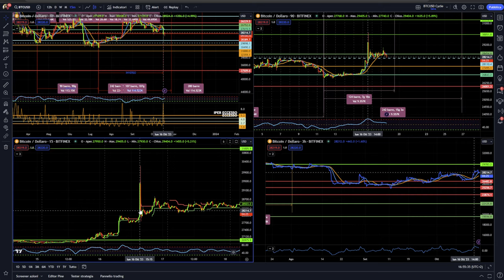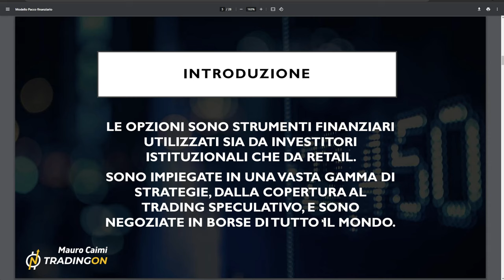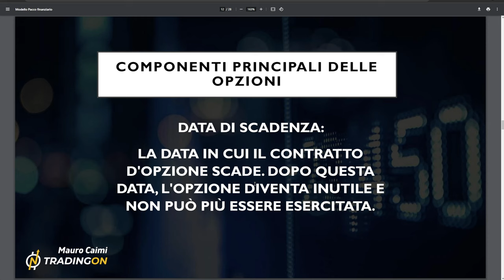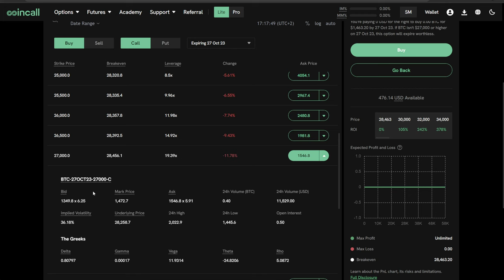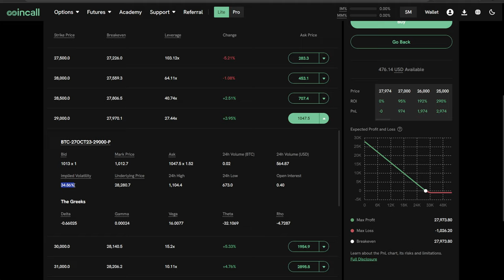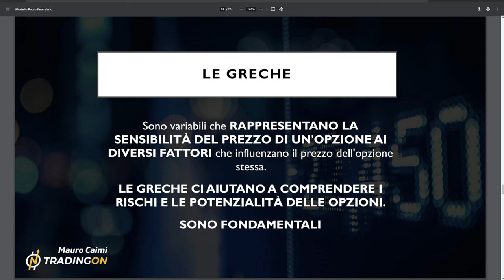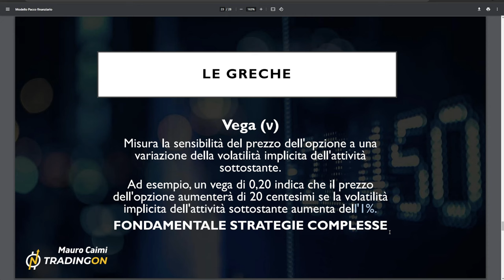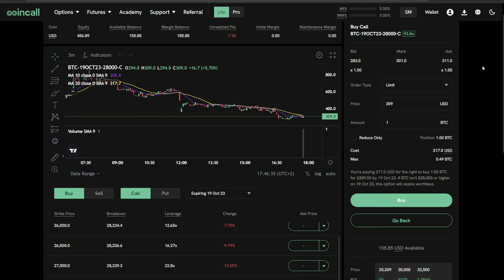Da Principiante ad Esperto: TRADING OPZIONI in era BITCOIN!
Ehi, amante delle crypto! 🚀 Vuoi scoprire come portare il tuo trading Bitcoin a un altro livello?
Un corso esplosivo dove sveliamo tutti i trucchi del trading in opzioni su Bitcoin. Dal decifrare le strategie base alle tecniche avanzate, ti guiderò passo passo. Non importa se sei un principiante o un veterano del trading; c'è qualcosa per tutti.
Prepara i tuoi Bitcoin, accendi quel cervello curioso e immergiamoci insieme in questa avventura! 💰🔥

00:00 Intro
02:30 Un Ringraziamento al Nostro Sponsor! 🌟
05:00 Opzioni nel Trading: Cosa Devi Assolutamente Sapere!
07:00 Viaggio nel Tempo: L'Affascinante Storia delle Opzioni
09:00 Le Diverse Anime delle Opzioni nel Trading
12:30 Dentro l'Opzione: Scopri le Sue Componenti Chiave
14:00 Come funziona un'opzione call su bitcoin
19:30 Il Cuore delle Opzioni: Le Variabili Cruciali
22:00 Dal Teorico al Pratico: analisi di una Call su Bitcoin
30:00 Fattori Chiave che influenzano le Opzioni
36:00 Le Greche: la bussola nel Trading Opzioni su Bitcoin
40:00 Time Decay: L'Elemento più importante sulle opzioni
46:00 Live Action: Acquisto di un'Opzione Call su Bitcoin in Tempo Reale!

LA MIA ATTREZZATURA VIDEO: